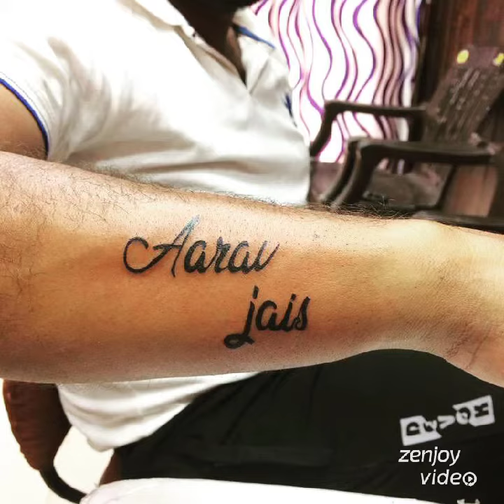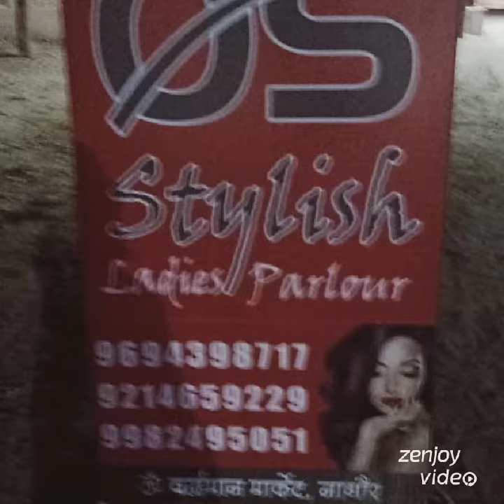O S ladies gents parlor and spa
sarda baal school nagaur